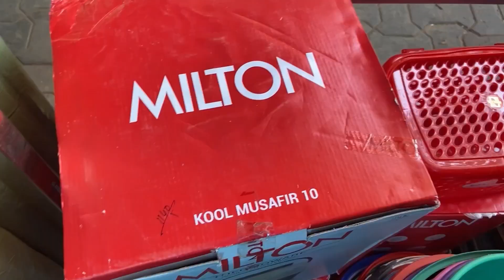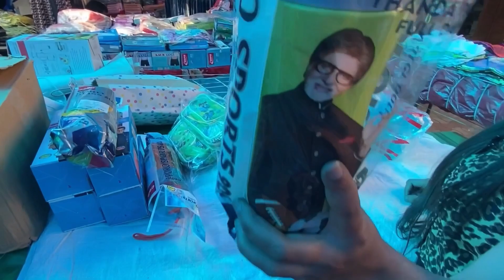यहाँ मिलता है घर का सारा (Crockery) सामान: बेहद सस्ता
Address: Palika Bazar Sector 19 Chandigarh.